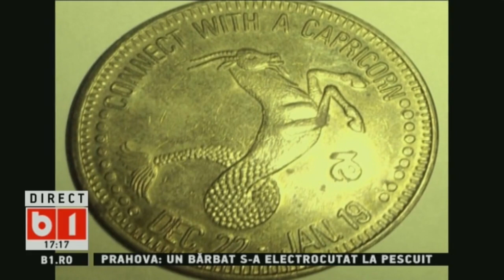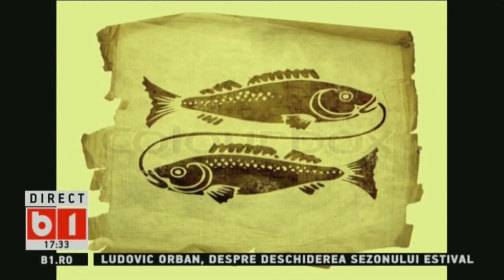360 DE GRADE CU ALINA BADIC: HOROSCOP SAPT. 18 - 24 MAI 2020 CU MARIA PAUNA , P3/3